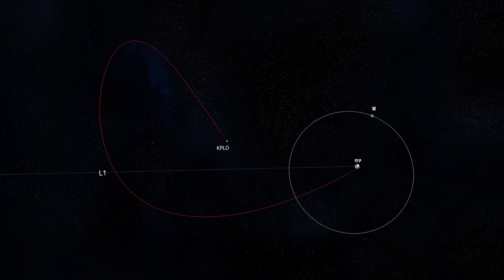“발사만 남았다”…韓 첫 달 탐사선 ‘다누리’ 공개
영상제공 : 한국항공우주연구원

기사를 더 자세히 보는 방법